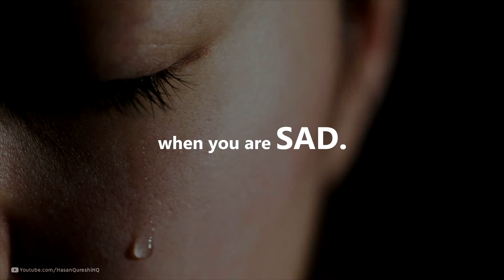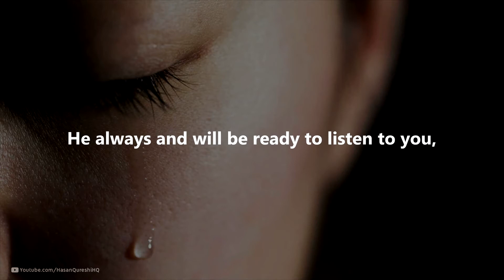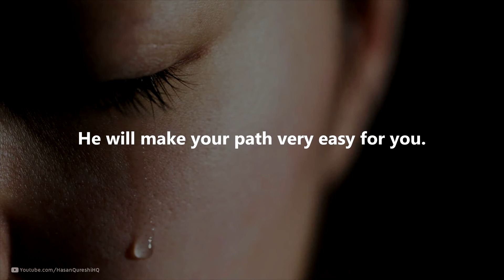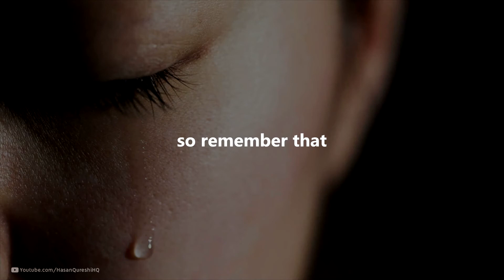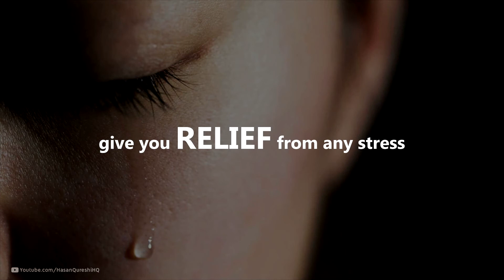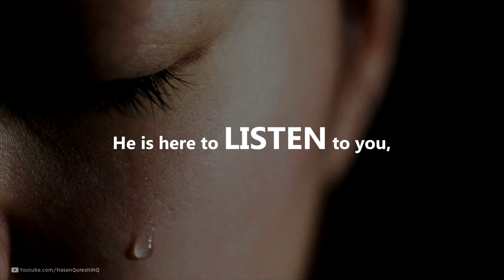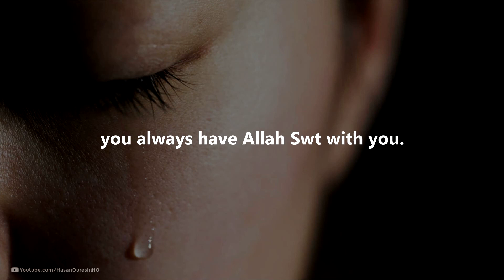Feeling Lonely & Lost Everything - Watch This! | You will find the Best Hope - INSHA'ALLAH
Feeling Lonely & Lost Everything - Watch This! | You will find the Best Hope - INSHA'ALLAH | Speech & Written by Hasan Qureshi

TRANSCRIPT OF WORDS:

"Every time when you think you have lost everything and you are alone in this world, so remember that you are not alone at all, you always have Allah Swt with you.

He is here to listen to you, give you relief from any stress that is bothering you, and makes you happy when you are sad.

When you start talking to Him, telling Him what you are feeling or facing, surely He will make your path very easy for you.

You will feel relaxed, you will feel complete in your heart and you will feel you are not alone anymore.

All of this will give you the strength, the power and the hope that you badly need in these tough times. Always hold the rope of Allah Swt and talk to Him as your best friend, because He always and will be ready to listen to you, no matter what the time will be."